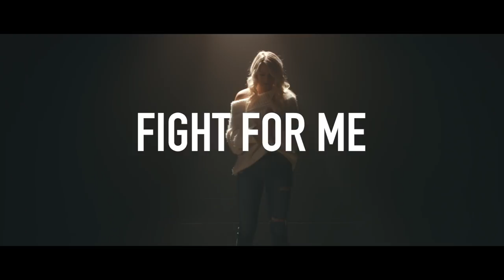Tori Jackson - Fight For Me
"Fight For Me" available now.

Stream on iTunes, Spotify, Amazon & Google Play

Directed by: Logen Christopher

Produced by: Stormlight Pictures